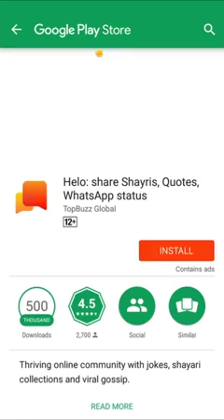FACKCM, ప్రజలను నమ్మించి మోసం చేస్తున్నాడు! ఈ వీడియో చూడండి మీకే అర్థం అవుతుంది 🙏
@teamlokesh4698 madanapalli